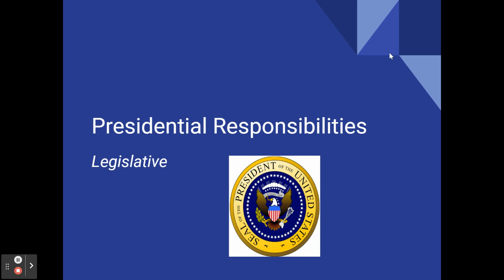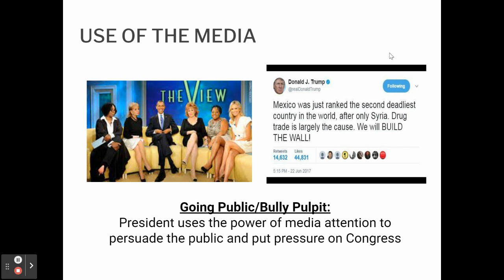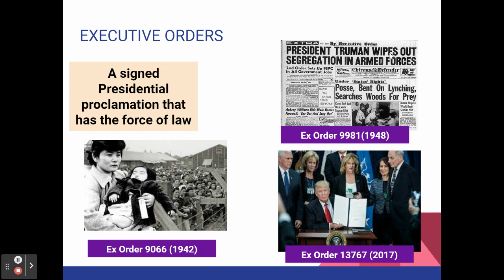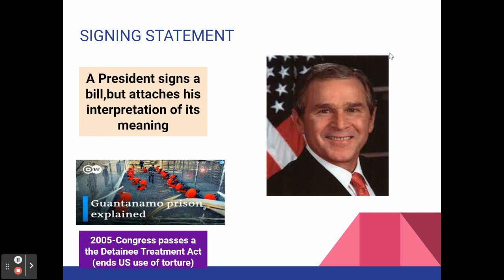AP: Informal Legislative Powers of the President